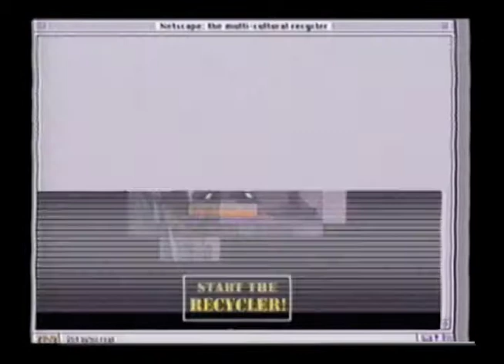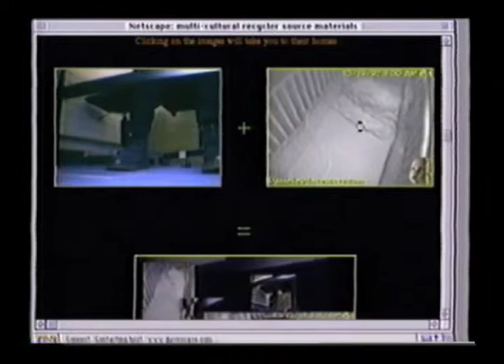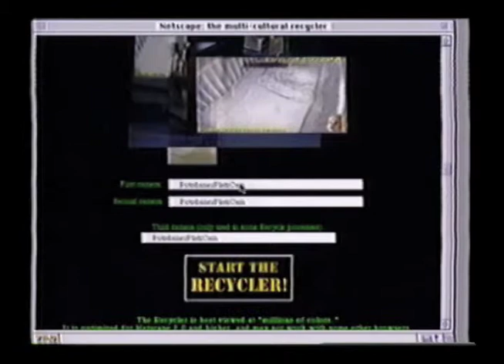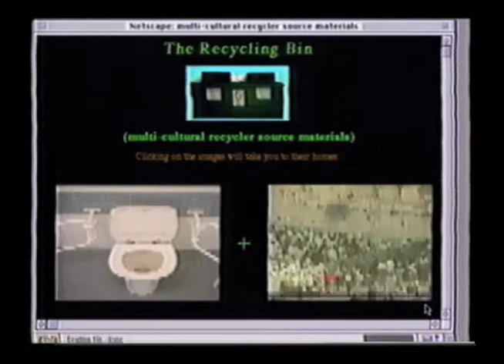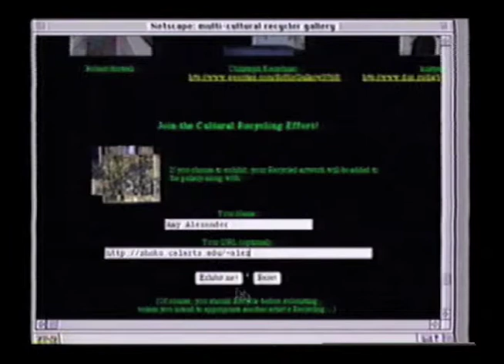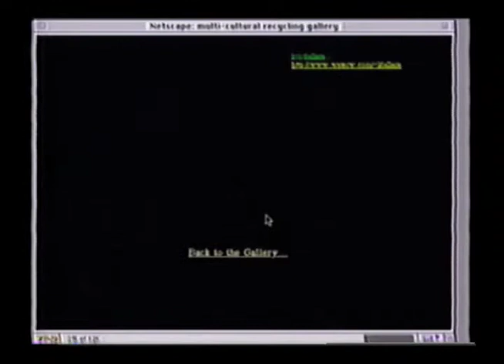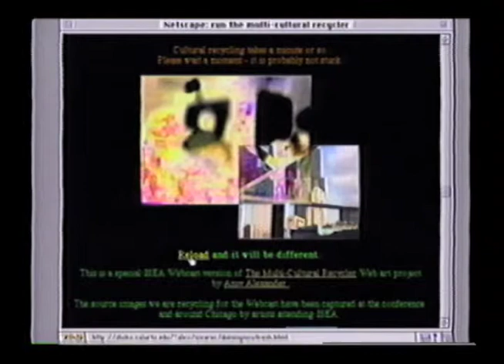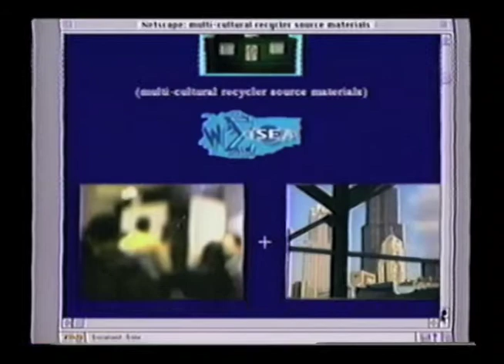The Multi-Cultural Recycler - 1997 video documentation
This was recorded as desktop video capture in 1997, so the quality is lousy. I've tried to do what I can to clean it up with filtering. But it shows a bit of what the project was like when it Recycled the webcams of the mid-90's. They tended to have a character you don't usually find nowadays...